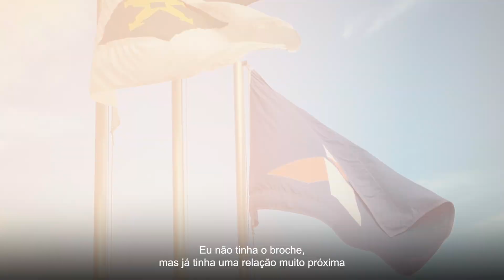Lideranças Femininas - Vice-presidenta Inês Magalhães